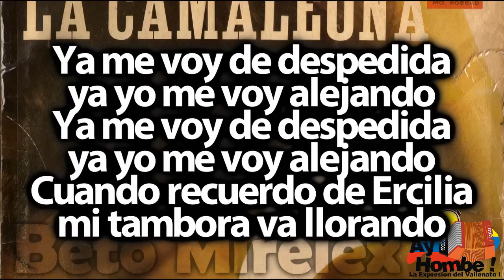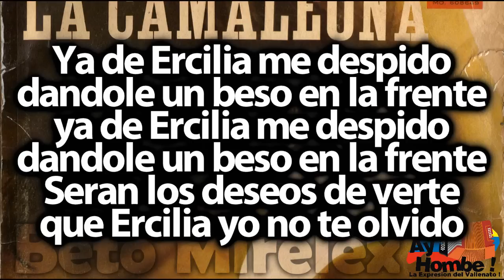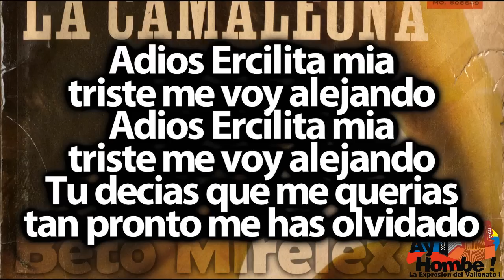Ercilia- Abel Antonio Villa (Con Letra ) Ay Hombe!!!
Titulo: Ercilia
Voz: Abel Antonio Villa
Acordeon: Abel Antonio Villa
Compositor: Abel Antonio Villa
Ritmo: Paseo
Album: La camaleona
Año: 1968

Letra:

Ya me voy de despedida
ya yo me voy alejando
Cuando recuerdo de Ercila
mi tambora va llorando

Dejala que llore
dejala que sufra
dejala que baile
que Abel le va tocando (Bis)

Ya de Ercila me despido
dandole un beso en la frente
Seran los deseos de verte
que Ercila yo no te olvido

Dejale que llore
dejala que baile
dejala que sufra
con el mismo cariño

Adios Ercilita mia
triste me voy alejando
Adios Ercilita mia
Tu decias que me querias
tan pronto me has olvidado

Dejala que llore
dejala que sufra
dejala que baile
que Abel le va tocando

HD
Clasicos
Grandes Exitos
Festival Vallenato
Paseos Romantico
Colombias
Colombianas
Chidas
Vallenato con Letra
Completo